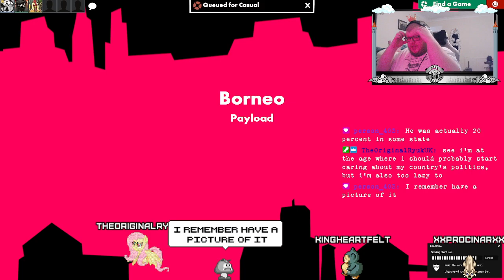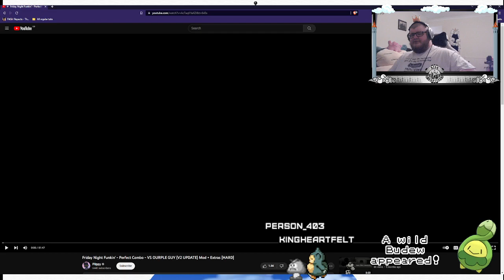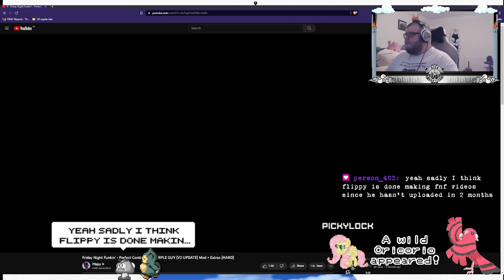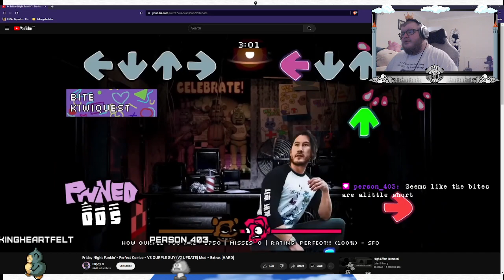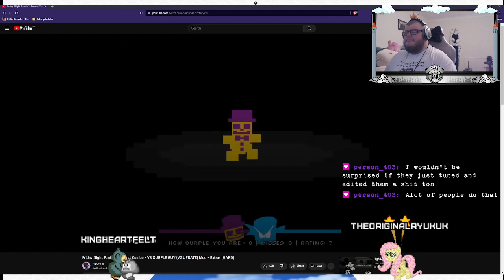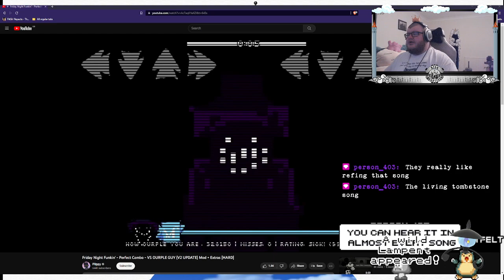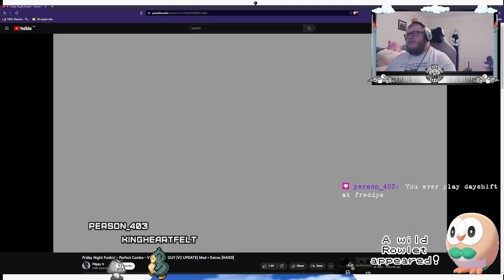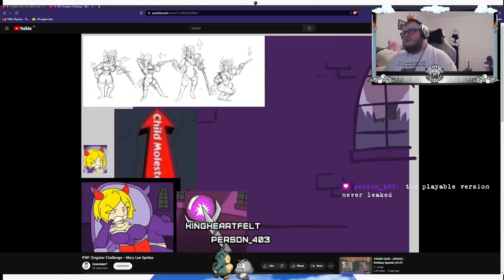Boiling alive, making everything slower Monday TF2s !discord !lurk 26 06 2023